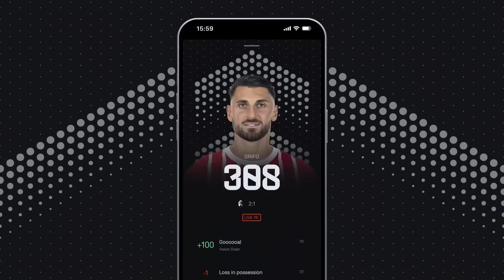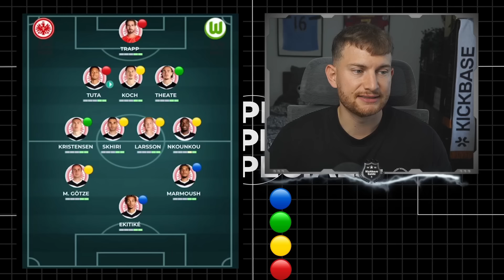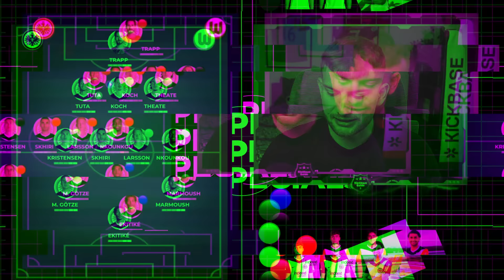Kickbase Kaufspecials 2.0 | Wen kaufen von Bayern, BVB, Leverkusen, Frankfurt, Stuttgart & RB?